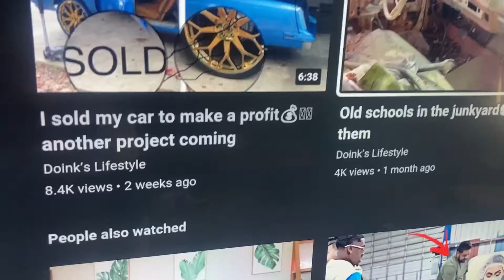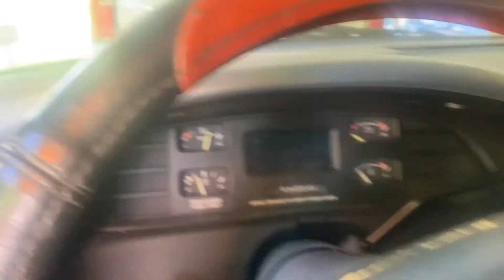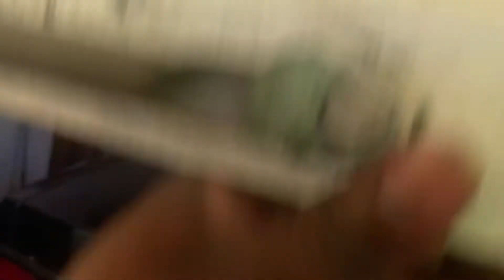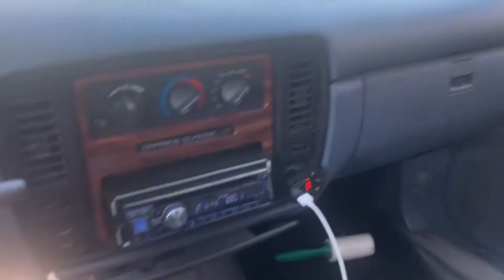Someone can get blessed doing this 🤔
Someone can get blessing doing this